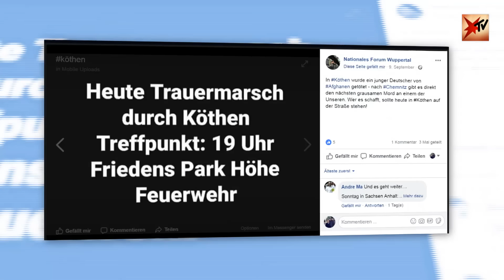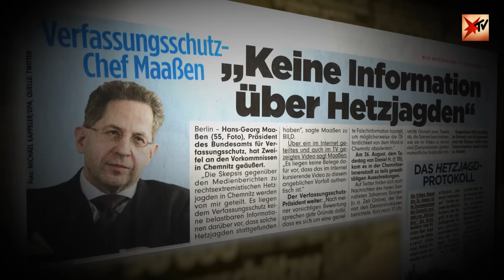Nach Chemnitz und Köthen: Das sagen Augenzeugen über die "Hetzjagd"-Diskussion | stern TV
Debatte um "Hetzjagden": Das sagen Menschen, die selbst dabei waren

Sozialarbeiterin Rola Saleh beobachtete am 26. August in Chemnitz, wie Migranten während einer Demo beleidigt und attackiert wurden. Im Gespräch mit sterntv stellt sie fest: "Wenn Menschen vor Angst über die Straße rennen, dann kann man die Sache nur beim Namen nennen."

Der tödliche Streit am Rande des Chemnitzer Stadtfestes vor zwei Wochen, bei dem zwei Ausländer einen 35-Jährigen niedergestochen haben sollen, hat Deutschland und vor allem Sachsen aufgerüttelt. Zahlreiche Bürgerinnen und Bürger von Chemnitz haben sich rechtspopulistischen Kundgebungen und Märschen angeschlossen, um ihre Ängste auszudrücken, so sagten sie. Es gab offensichtliche Übergriffe und Hassparolen.

In der Nacht zum Sonntag kam es auch in Köthen in Sachsen-Anhalt zu einem folgenschweren Streit zwischen einem Deutschen und zwei Afghanen, an dessen Ende der 22-jährige Deutsche gestorben ist – an akutem Herzversagen, so die Aussage der Behörden. Die zwei Afghanen (18 und 20), die auf den jungen Mann eingeschlagen hatten, wurden wegen des Verdachts der Körperverletzung mit Todesfolge in Untersuchungshaft genommen. Und während in sozialen Netzwerken der empörte Teil der Bevölkerung von rechtsgesinnten, auch gewaltbereiten Gruppen und der AfD zu mehreren "Trauermärschen" am Sonntag und Montag mobilisiert wurde, ruft die Politik erneut zur Besonnenheit auf. Doch der aufgeheizten Stimmung der vielen Menschen in Sachsen und Sachsen-Anhalt ist mit Argumenten kaum beizukommen. Die Sozialarbeiterin Rola Saleh war am 26. August in Chemnitz unterwegs und hat hautnah mitbekommen, was sich auf der Straße abspielte. Auch sie hat eine Meinung zu der von Verfassungsschutz-Chef Maaßen angestoßenen Fake-Video-Debatte um Hetzjagden in Chemnitz. "Ich habe diese berühmte Szene aus dem Internet, wo die jungen Männer über die Straße gejagt werden, die habe ich mit eigenen Augen von der gegenüberliegenden Seite der Straße gesehen. Der Film ist kein Fake", so die gebürtige Libanesin. "Wenn Menschen über die Straße gescheucht werden und vor Angst über die Straße rennen, dann kann man die Sache nur beim Namen nennen." Sie habe sich bei den Hassparolen auch eingemischt, "Rassisten" habe sie geschipft, doch "dann  hat ein Polizist zu mir gesagt, dass wenn ich diese Menschen filme und beleidige, dass sie für meine Sicherheit nicht sorgen können."

stern TV hat mit weiteren Augenzeugen und Bürgern der Städte Chemnitz und Köthen gesprochen. Wie will Deutschland die Vorfälle aufarbeiten und der inneren Haltung von immer mehr Bürgern begegnen? Hat die Gesellschaft und Politik den auflebenden Radikalismus und Nationalismus zu lange ignoriert? Live in der Sendung wird Steffen Hallaschka am Mittwochabend mit Rola Saleh und mit Sachsens stellvertretenden Vorsitzenden der SPD-Landtagsfraktion Henning Homann sprechen, der selbst beim Sammeln von Augenzeugenberichten aus Chemnitz mitwirkt, um die Fake-Debatte zu entkräften.